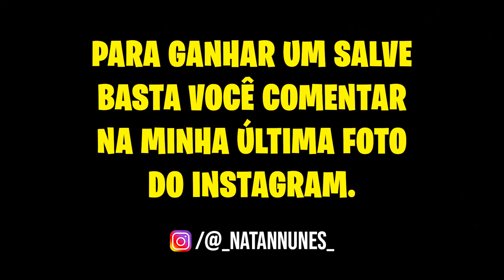COMO CONTROLAR A ÁGUA NO MINECRAFT!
💛 Natan e Wesley aprendem como CONTROLAR OS PODERES DA ÁGUA!